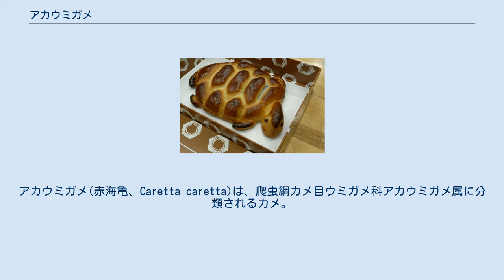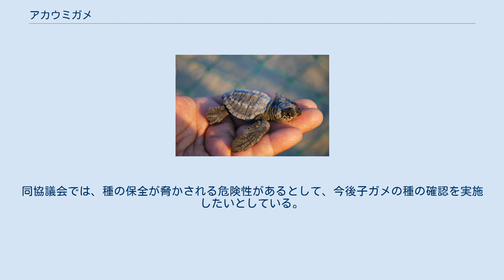アカウミガメ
両生類・爬虫類天然記念物
アカウミガメ(赤海亀、Caretta caretta)は、爬虫綱カメ目ウミガメ科アカウミガメ属に分類されるカメ。
本種のみでアカウミガメ属を構成する。
 大西洋、太平洋、インド洋、地中海 産卵地としてアメリカ合衆国東部、オーストラリア、オマーン、ギリシャ、トルコ、日本、ブラジル、南アフリカ共和国などが確認されている。
例外もあるが産卵地は大洋西部を流れる黒潮・東オーストラリア海流・ブラジル海流・メキシコ湾流・モザンビーク海流といった暖流沿いにある海岸（オーストラリア東岸・日本・ブラジル・南アフリカ共和国・フロリダ半島）にある傾向があり、他種と異なり温帯域にも繁殖地が拡大している。
このうち北太平洋個体群は主に日本沿岸で繁殖するが、済州島で産卵した例もある。
日本国内では宮城県山元町（太平洋側）・能登半島（日本海側）以南で繁殖する。
年に100回以上の産卵例がある産卵地として遠州灘海岸、和歌山県南部、日南海岸、屋久島などが確認されている。
 アメリカ合衆国の産卵個体群はアゾレス諸島、日本の産卵個体群はメキシコのカリフォルニア半島沖まで孵化後に回遊する。
日本の産卵個体群は成長すると再び日本近海まで回遊することが、標識や発信機による調査、分子解析から確認されている。
 甲長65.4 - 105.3センチメートル（上陸したメスの計測値。オスは上陸しないため捕獲や計測が難しいとされる）。
海域別の内訳は地中海甲長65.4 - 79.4センチメートル、北太平洋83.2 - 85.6センチメートル、インド洋甲長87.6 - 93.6センチメートル、南太平洋88.7センチメートル、大西洋甲長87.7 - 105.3センチメートル。
背甲は扁平。
背甲はやや前方でもっとも幅広く、上から見るとハート型。
以下に一般的な角質甲板や鱗の数を挙げるが、個体変異が激しく識別形態として安定していない。
項甲板と第1肋甲板は接する。
肋甲板は左右に5枚ずつだが、4枚ずつの個体や左右非対称もいる。
背甲には3つずつ筋状の盛り上がり（キール）があるが、成長に伴い消失する。
背甲の色彩は赤褐色や褐色。
下縁甲板は左右に3枚ずつで、小孔はない。
腹甲の色彩は淡黄色。
 頭部は大型。
英名loggerheadは「馬鹿でかい頭、馬鹿頭」の意。
前額板は左右に2枚ずつで、その間に鱗がある個体もいる。
眼後板は3枚。
下顎を覆う鱗（下顎鱗板）は、複数に分かれる。
前肢は同科他種と比較すると短く、爪が2本。
孵化直後の幼体は全身が黒褐色。
オスの成体は前肢の爪が鉤状に湾曲し、尾が長い。
 1994年に発表された種内のミトコンドリアDNAの分子系統解析では産卵地が同じであるにもかかわらず複数の系統が含まれる（ジョージア州、サウスカロライナ州）、産卵地が全く異なる系統が単系統群を構成する（オマーンとブラジル）という結果が得られている。
このため喜望峰やマゼラン海峡を経由して、大洋間で交流があると推定されている。
 孵化直後の幼体 温帯から亜熱帯にかけての海洋に生息する。
陸上では前肢と後肢を交互（右前肢と左後肢、左前肢と右後肢）に動かして移動する。
 食性は動物食傾向の強い雑食で、貝類、甲殻類などを食べる。
胃の内容物調査ではソデガイ・バイなどの腹足綱、オオシャコガイなどの二枚貝綱、コウイカ類などの頭足綱、エボシガイやクラゲノミ類・十脚目などの甲殻類、タコノマクラなどの棘皮動物、海綿動物、魚類、カツオノエボシ、同種の幼体、ホンダワラなどの海藻、アマモなどの海草が発見された例がある。
前肢を使って海底の砂泥を舞い上げ、出てきた獲物を捕食する。
水深の深い環境では浮遊性の食物、沿岸部では底生の無脊椎動物を食べていると考えられている。
 卵の捕食者はオオトカゲ科・イヌ属・クマ属・イノシシ属・クマネズミなどが、孵化直後の幼体の捕食者はマングース類・ジェネット属・ネコ・アマサギ属やオジロワシ属・トビ属・カモメ属・ハヤブサ属などの鳥類・メジロザメ属・シイラ属・ホホジロザメなどの魚類（サメ類は成体にかけても）が挙げられる。
卵および孵化直後の幼体の捕食者としてはアリやカニ・カラス属・キツネ属・アライグマなどが挙げられる。
アメリカ合衆国や日本で...